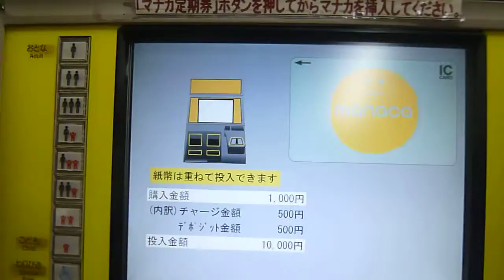東山線本山駅券売機でmanaca購入してみた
manaca購入してみました！